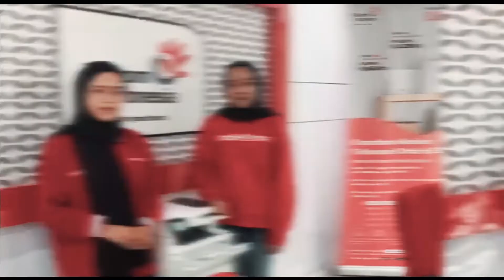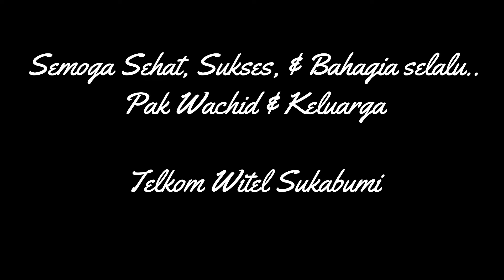Farewell Pak Bos. Endingnya Bikin Sedih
Dapatkan tarif khusus sekarang!